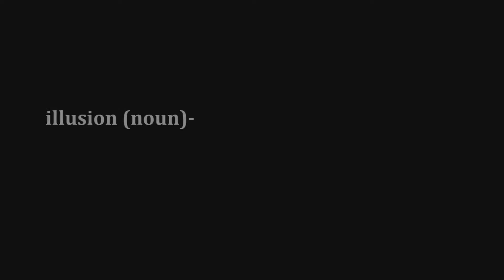"Illusions" -JNutt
music video for "Illusions" by JNutt